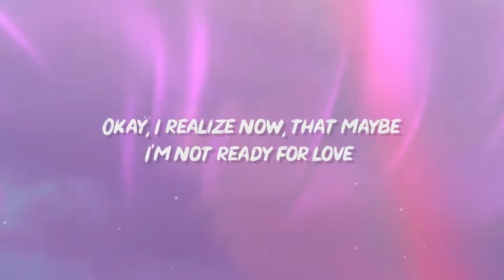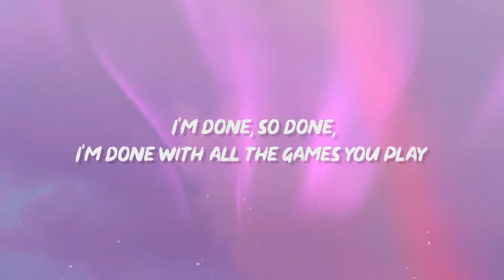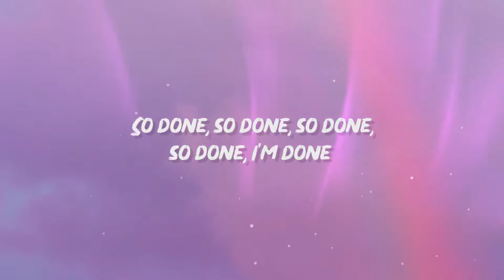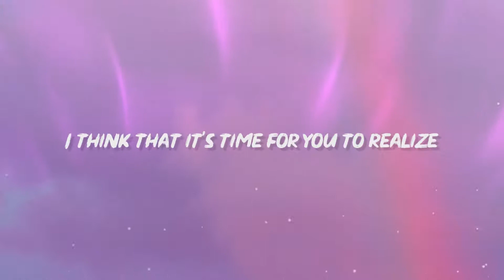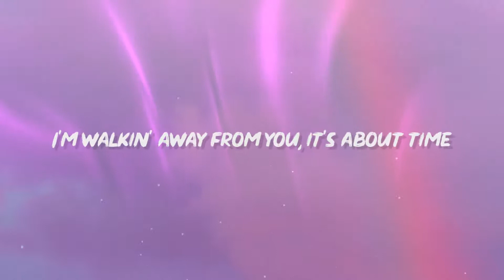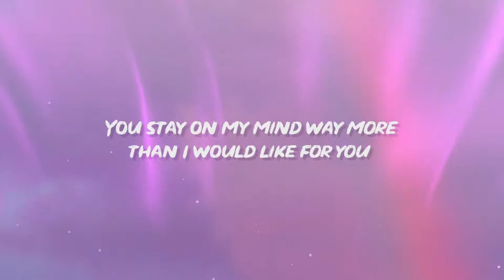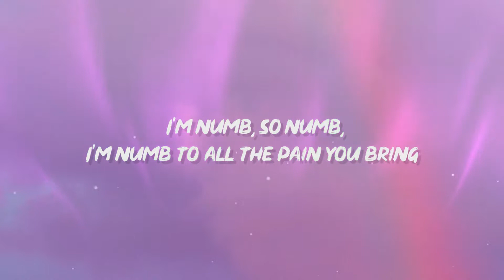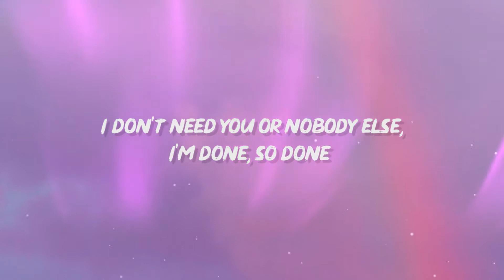The Kid LAROI - So Done (Lyrics)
The Kid LAROI - So Done Lyrics by YouMuzik!

Hype Rap -
Sad / Chill Rap -
R&B / Chill -
Sad As Fuck -

[Verse 1]
Okay, I realize now, that everything that I did was wrong
Okay, I realize now, some things are better off said than done
Okay, I realize now, that maybe I'm not ready for love
Okay, I realize now, I finished us before we begun-un-un

[Chorus]
I'm done, so done, I'm done with all the games you play
I'm numb, so numb, I'm numb to all the pain you bring
I don't need you or nobody else, I'm done, so done
So done, so done, so done, so done, I'm done

[Verse 2]
For every lil' feelin' I'm feeling inside
Sometimes I'm sad and I think about why
I even trusted you, shit unsurprisin'
You stay on my mind way more than I would like for you to
The reason I can't find no love, don't wanna find no one
[Chorus]
'Cause I'm done, so done, I'm done with all the games you play

[Outro]
Oh, no
No, no, no
No, no, no[Verse 1]

[Verse 2]
[Chorus]
I don't need you or